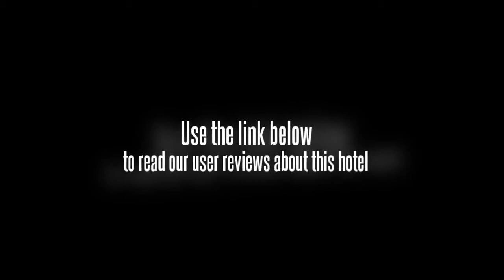Tian-Yu Guest House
The Tian-yu Guest House (Lijiang Gucheng Tianyulou Jiudian) is located inside the world heritage area of Lijiang Old City. The hotel integrates various traditional arts of the Naxi People into its design and offers guests a unique experience of the local culture.